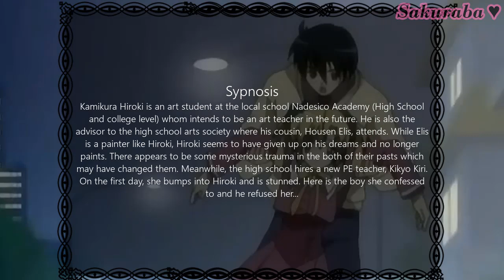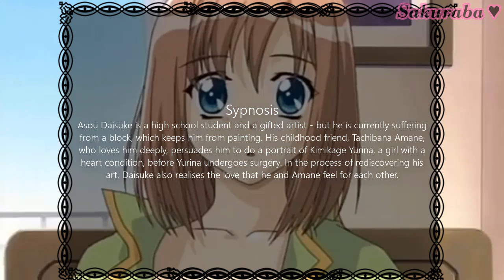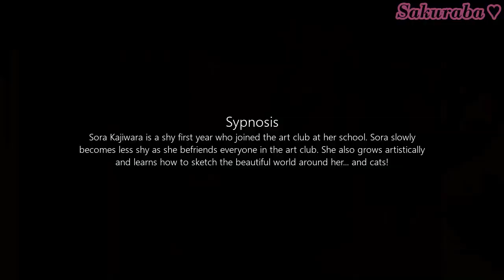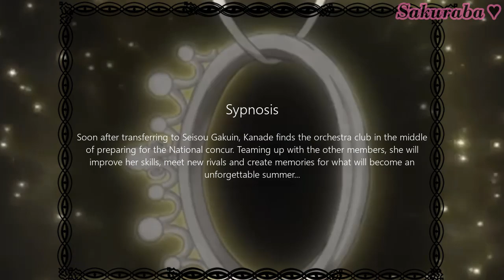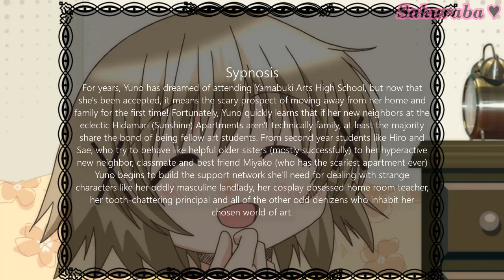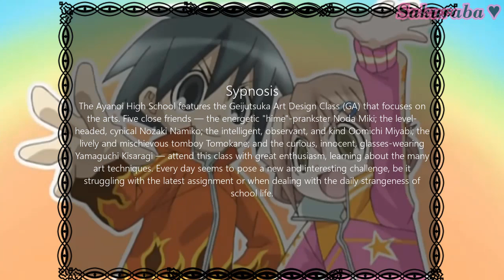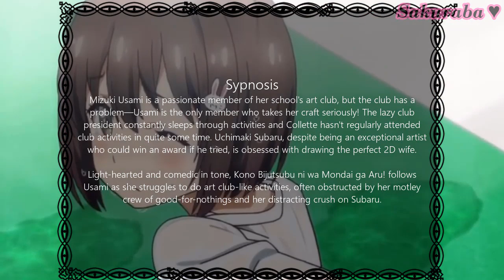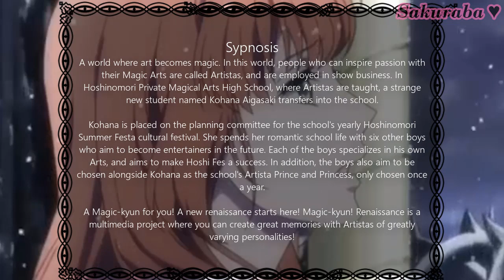Top 10 Best Art School/Artist Anime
▶Intro: Onlap - The Awakening
Outro: Fujita Maiko - Nee

▶Songs:
- Prismo - Weakness
- Catas & Kasger - Blueshift
- Kasger - Reflections